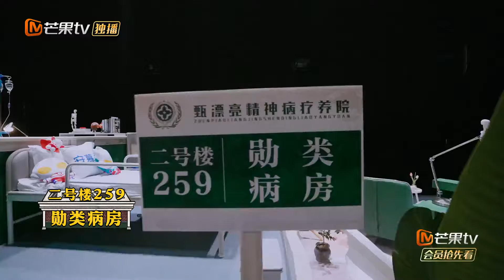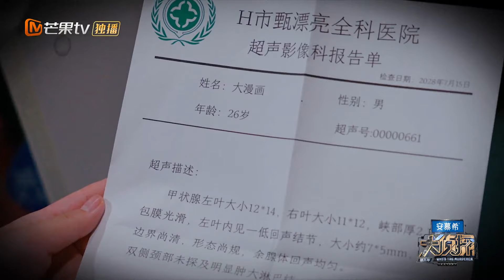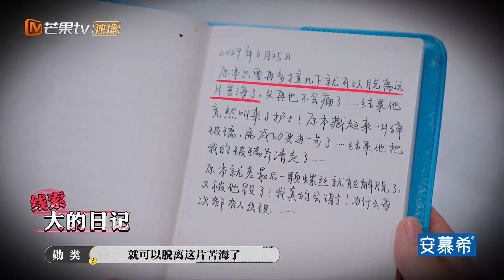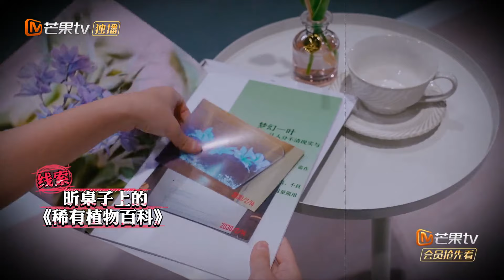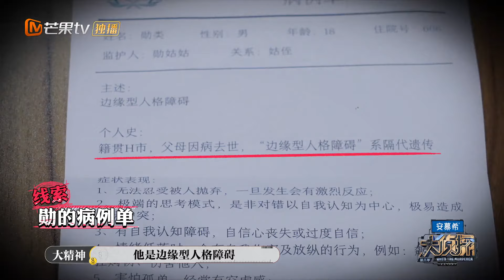【精彩看点】心累护士长吴昕的谆谆教诲，竟然让大张伟张若昀乐不可支？《大侦探8》Who's The Murderer S8｜Mango TV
节目介绍：《大侦探第八季》中国首档普法教育推理节目，以特定空间中发生的神秘案件为背景，6位玩家扮演不同的人物角色共同面对一起精心策划的案件，并通过搜集证据和推理找出真正的T凶手]。同时，联合最高人民法院推出普法环节[大侦探合议庭]，针对单期案情进行专业法律解读，使案件依法解决的过程成为全民普法的公开课。

★ 猜你喜欢 ★
节目简介：《大侦探第八季》中国首档普法教育推理节目，以特定空间中发生的神秘案件为背景，6位玩家扮演不同的人物角色共同面对一起精心策划的案件，并通过搜集证据和推理找出真正的T凶手]。同时，联合最高人民法院推出普法环节[大侦探合议庭]，针对单期案情进行专业法律解读，使案件依法解决的过程成为全民普法的公开课。